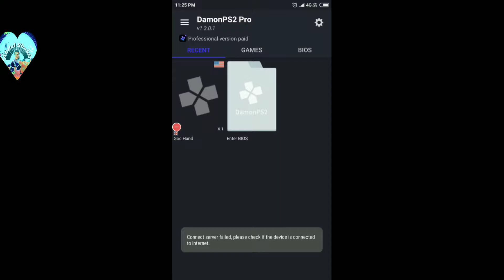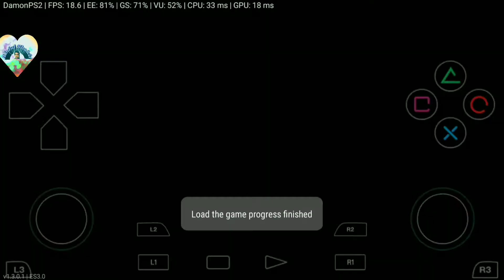God hand magic trick in damonps2 pro